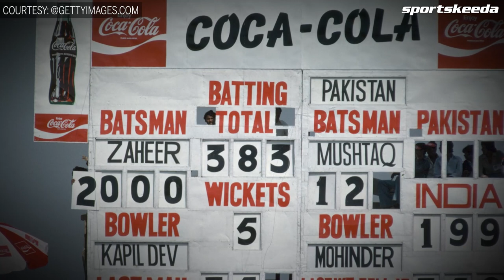SK Masters Of The Game Ft. Zaheer Abbas | A Man Of Two-Innings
The Maestro from Pakistan turns 75 today as we deep dive into his playing career. How Zaheer Abbas was ahead of his time and why the opponents worried when Zaheer got going with the bat. Watch SK Masters Of The Game to know more!